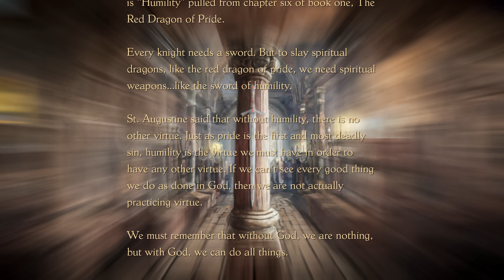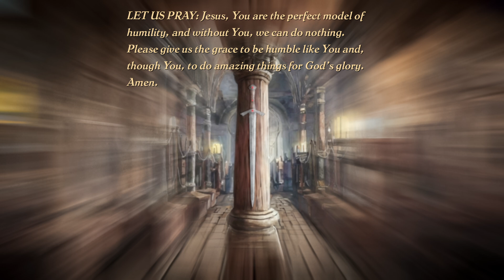A Sword Against Pride | Book 1 Chapter 6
Stay holy and slay dragons!